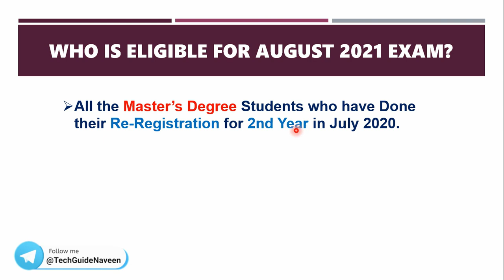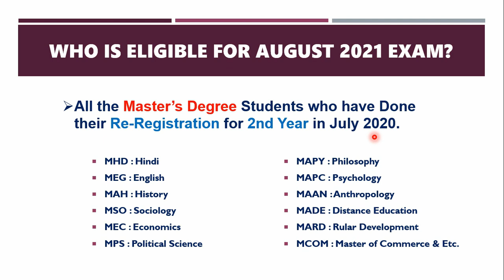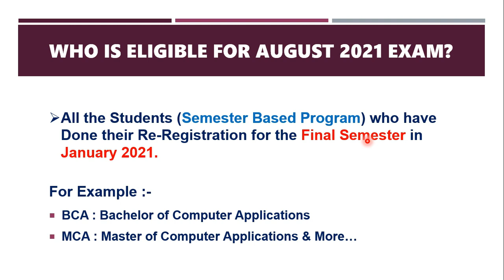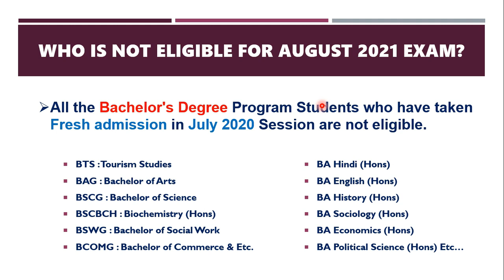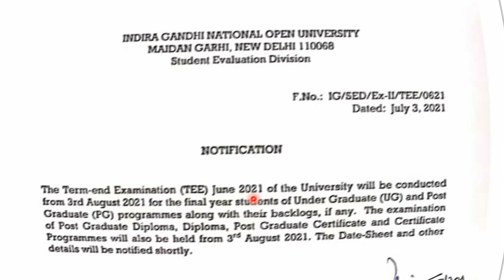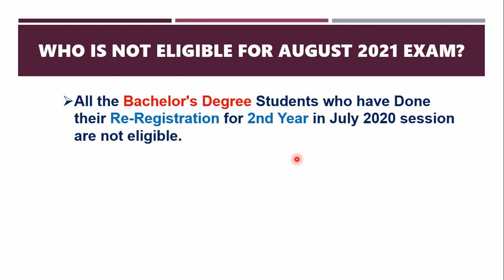August 2021 में अब कौन Exam दे सकता हैं और कौन नहीं? |IGNOU 1st & 2nd Year के Students का क्या होगा?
TimeStamps
0:00 Introduction
0:29 Who is eligible for August 2021 Exam?
2:44 Who is Not eligible for August 2021 Exam?
4:52 UG 1st, 2nd and PG 1st Year Students.
5:13 Your Feedback!